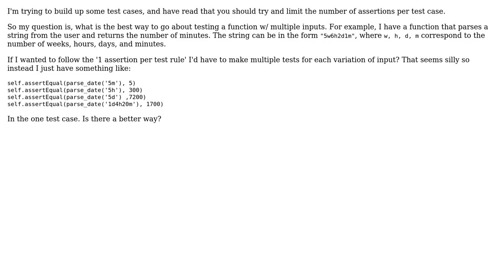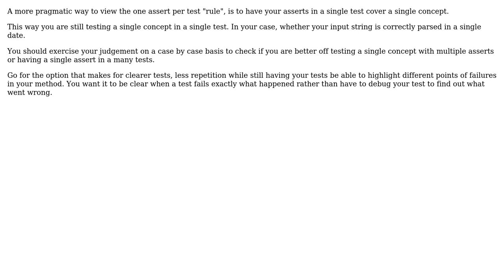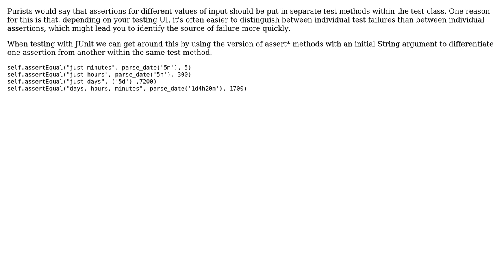Software Engineering: If you should only have one assertion per test; how to test multiple inputs?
With thanks & praise to God, and with thanks to the many people who have made this project possible! | Content (except music & images) licensed under CC BY-SA | Music | Images & others | With thanks to user yannis user Telastyn user speg user Scroog1 user Mike Partridge user Gilles and the Stack Exchange Network Trademarks are property of their respective owners. You are responsible for your own actions.